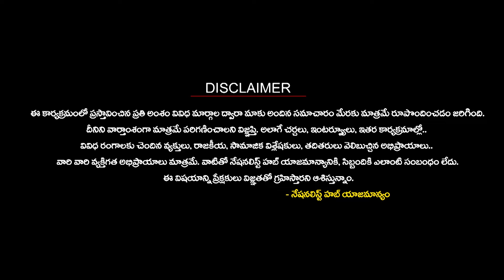Mamidi Giridhar About Sanatana Dharma | Lokmanthan 2024 | Nationalist Hub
Our Company account details :
IFSC Code: HDFC0008045